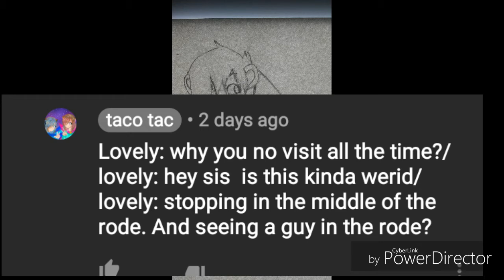Audition for lovely (taco tac )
I think I messed up with the lines I'm sorry